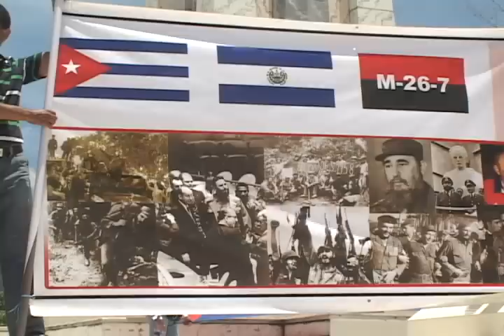ORGANIZACIONES PIDEN CONDENA A ISRAEL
Este fin de semana hubo  muestras de solidaridad con Palestina y condenas contra el gobierno de Israel, desde El Salvador del Mundo